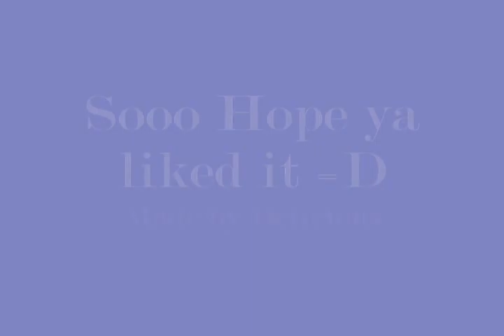KK's WoE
This is a video from back when FaithRO was still a server, Lol.

Back  when  I was in Kitsune Kingdom, back when I had no clue what the hell I was doing.

Ugh my Gypsy is so gross in this video, I seriously suck like, Vix level or something.